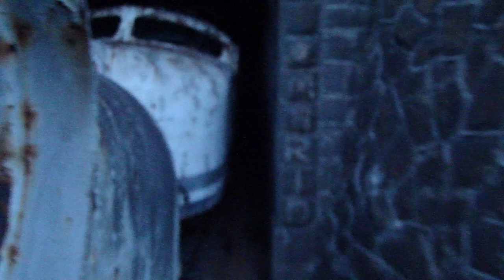EU ANDEI DE V8 FEPASA NA CPTM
Durante translado para Rio Claro SP tive o prazer em sentir como era uma viagem a bordo da V8 no trecho da Estrada de Ferro Santos a Jundiai, confiram!!!